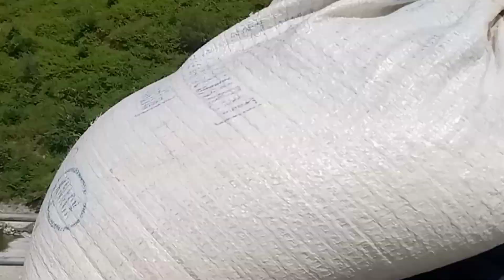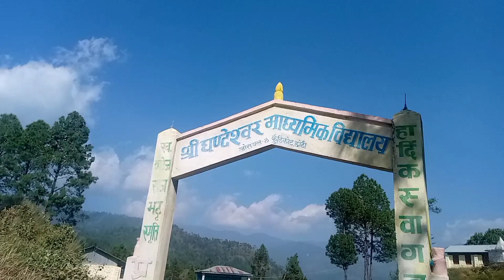JM SOLMARI SAMGA SCHOOL TIRA GHUMNA GAKO SANGAIE BEHENA KO VIEW 😍 WOW 😳@CHETANBVLOGS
JM SOLMARI SAMGA SCHOOL TIRA GHUMNA GAKO SANGAIE BEHENA KO VIEW 😍 WOW 😳

Dipsclaimer - This video is made purely for the entertainment purpose. I don't have any intention to hurt anyone, So just enjoy the video and spread Positivity.

Keep love and keep watching
I KNOW VIDEO WAS LATE  BECAUSE THERE WAS NETWORK ISSUES I CAN FACE SO
❤️💐 SORRY FOR LATE 😔 GUYS 💓 💐

𝙎𝙢𝙖𝙡𝙡 𝙔𝙤𝙪𝙏𝙪𝙗𝙚𝙧 𝘿𝙧𝙚𝙖𝙢❤️